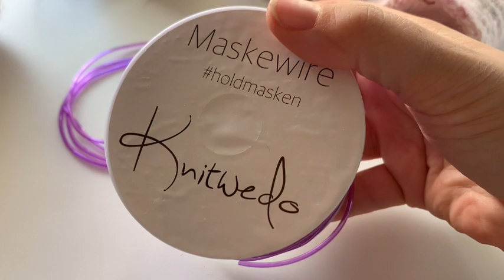Maskesnor / maskewirer - sådan bruger du dem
Maskesnor er ret nyt for mig, men jeg er allerede kæmpe fan. Her viser jeg 2 projekter hvor jeg bruger maskesnor, jeg viser hvordan du sætter maskerne på snoren eller maskewiren som det også hedder. Jeg viser også hvad du gør hvis maskesnoren ikke passer på pinden.

Det ene af mine 2 projekter er en vest hvor maskerne skal hvile, men jeg strikker skulder. Det næste projekt er et sjal, som jeg er i tvivl om hvor stort er...

Kom med over på instagram @bykaae